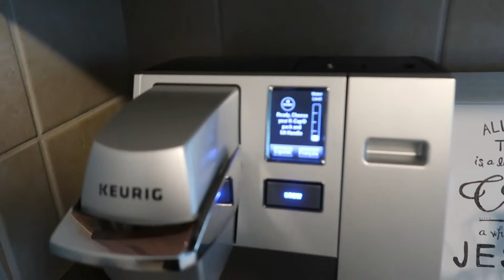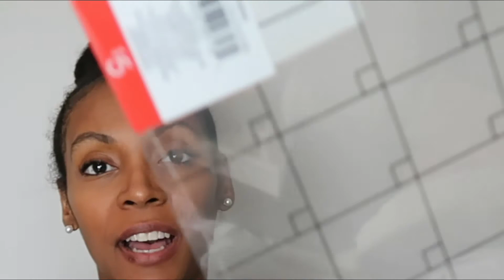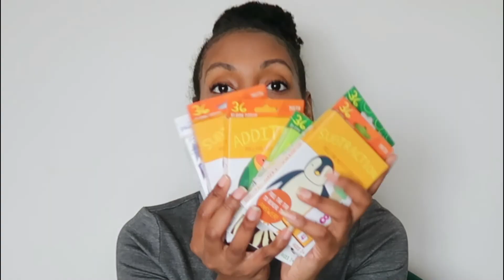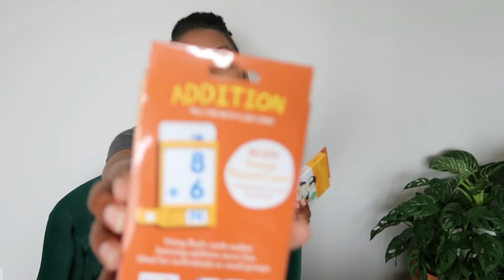Target Haul | Beauty & Kids Dollar Spot Items | Roxxy Vega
3:08 Target Beauty Finds
14:00 Target Dollar Spot Items